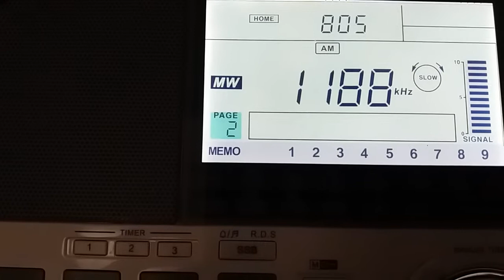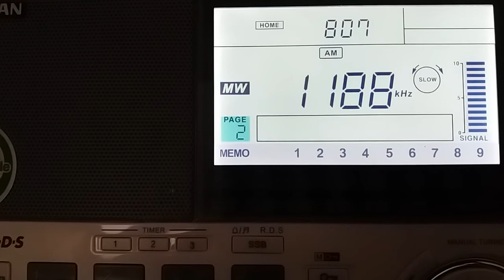1188 kHz, Nemzetiségi Rádió horvát nyelvű műsora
Szolnoki rádióadóállomásról érkezik a rádióhullám. Ha minden igaz, akkor régen volt innen saját körzeti rádióműsora is és a Petőfi rádió műsorát is sugározták.